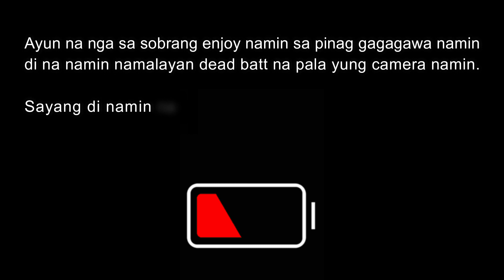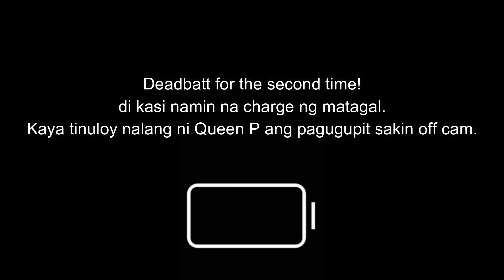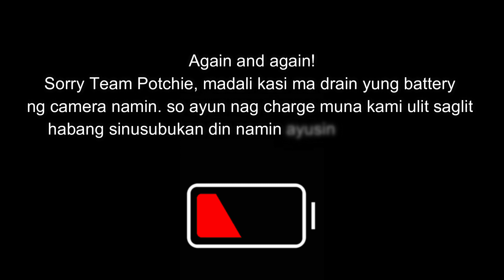MY GIRLFRIEND DOES MY HAIRCUT | GONE WRONG | POTCHIE VLOGS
Ayos ba ang bagong gupit ni King Potchie? HAHAHAHA!

PS. Matagal na itong video, natagalan lang sa pag-edit 🤗

LIKE AND FOLLOW nyo rin kami sa aming Facebook page at Instagram account.